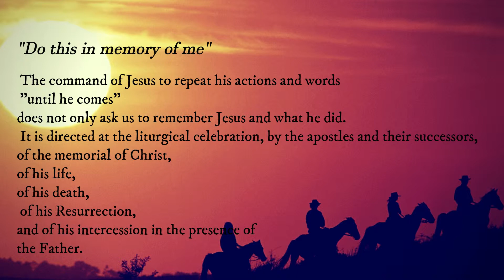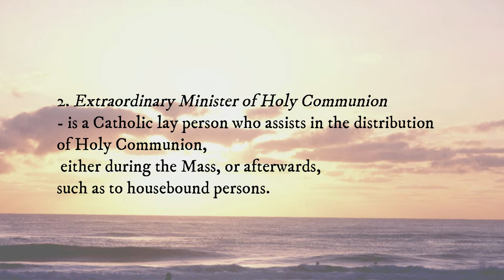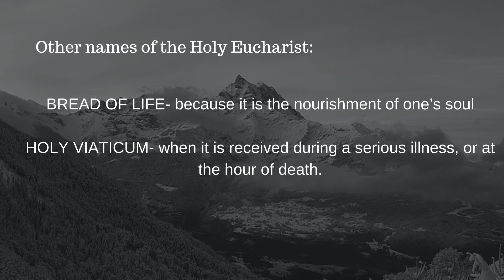EUCHARIST INFOMERCIAL — Christian Living 12